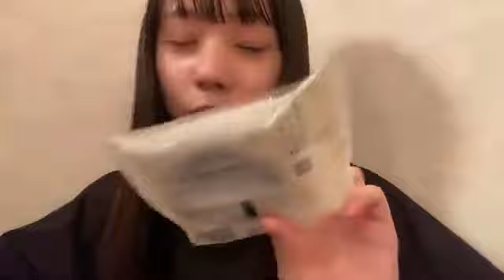立仙百佳(STU48 2期生)2021年8月18日SHOWROOM